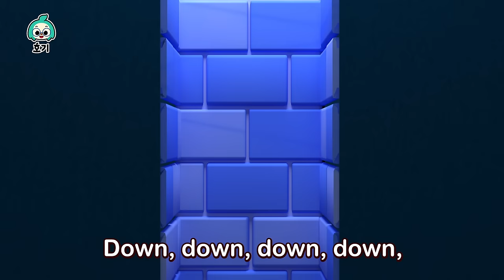[📺 TV] 크리스마스 눈썰매 색깔놀이🎄 | 100분 + 모음집 | 인기 어린이 캐롤 | 징글벨, 산타 호기 수염 찾기 외 | 호기! 핑크퐁 - 놀면서 배워요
00:00:00 크리스마스 슬라이드와 색깔놀이
00:03:03 크리스마스트리 장식해요
00:05:51 징글벨 밴드
00:08:45 산타 핑크퐁의 기차와 색깔놀이
00:12:00 산타 호기의 색깔놀이
00:14:05 호기 산타 수염 찾기
00:17:04 호기와 열두 가지 크리스마스 선물
00:20:50 크리스마스 선물은?
00:24:00 호두까기 인형
00:29:11 크리스마스 눈싸움과 색깔놀이
00:31:13 얼음 미끄럼틀과 색깔놀이
00:33:43 알록달록 얼음 미끄럼틀 놀이
00:36:15 알록달록 산타가 굴뚝 위에
00:38:30 욕심쟁이 스크루지 할아버지
00:43:47 알록달록 모기와 색깔놀이
00:46:42 알록달록 공룡 레이스와 색깔놀이
00:49:28 상어가족 - Ver.팝 잇 -
00:50:53 채소 싫어송
00:53:40 손가락 놀이
00:56:28 산타 핑크퐁의 색깔놀이
00:58:21 크리스마스 선물 색깔놀이
01:00:17 호기의 생일 파티
01:03:03 핑크퐁 별 찾기
01:06:18 호기와 크리스마스 선물
01:15:22 쿵쾅쾅 다섯 공룡
01:18:07 실외 안전송
01:21:08 실내 안전송
01:24:10 험티덤티
01:27:02 알록달록 마트와 색깔놀이
01:30:08 알록달록 사탕과 색깔놀이
01:33:07 알록달록 팝잇과 색깔놀이
01:36:13 알록달록 도넛과 색깔놀이
01:39:18 풍선과 색깔놀이